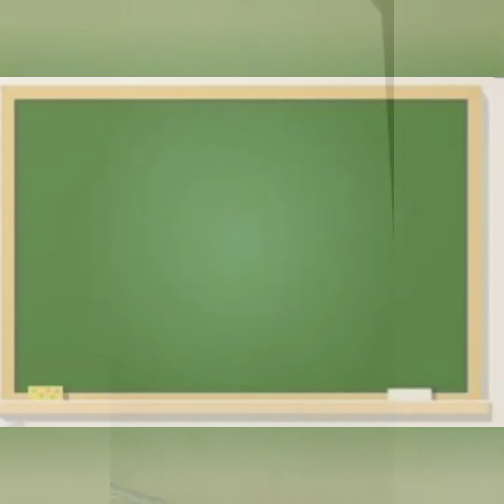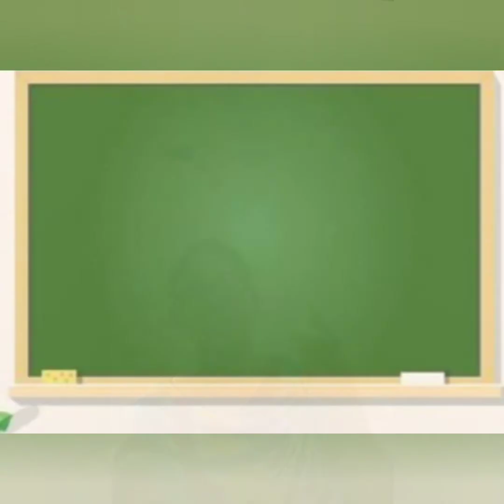Online classes👩‍💻 vs Offline classes.📚 NAKHREBAJI WITH ARADHYA.